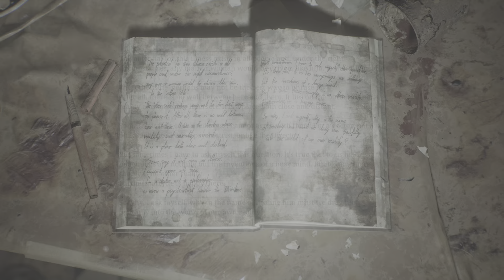SILENT HILL 2_Rain & Darkness